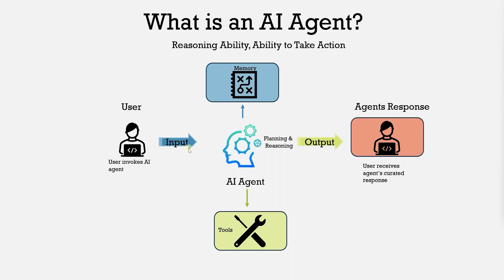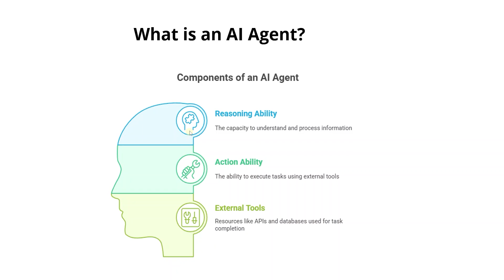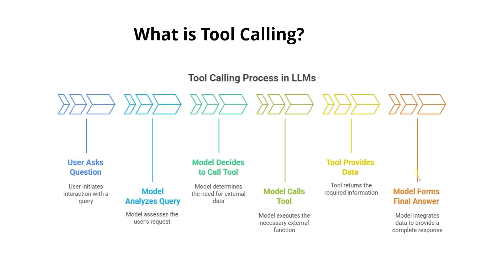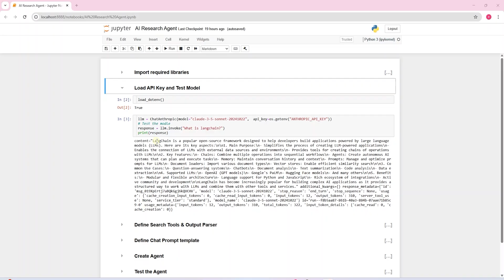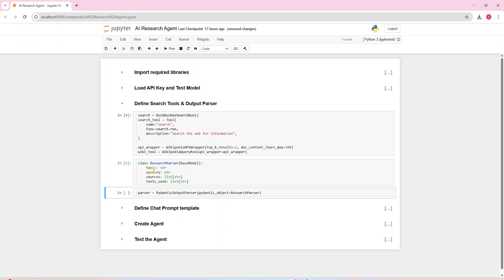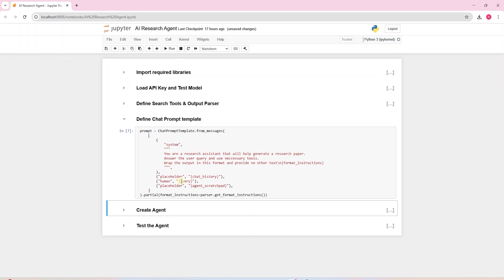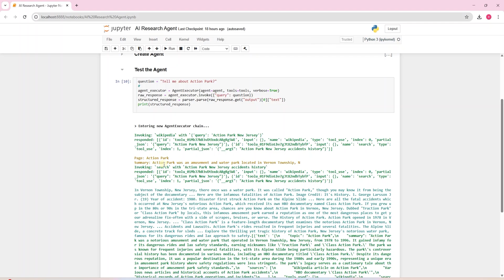How to create your first AI Agent? | LLM | Anthropic | Claude | LangChain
In this video we are covering AI Agent. An AI Agent is a large language model (LLM) like GPT-4 that not only responds with text but also knows how and when to use external tools (like calling APIs, running code, or querying databases) to complete complex tasks.

Think of an AI Agent as a smart assistant with both:

Reasoning ability (from the LLM)
Action ability (via tools you define)

Instead of hard-coding rules, you give it tools and let the LLM figure out which one to use based on the user's input.

What are AI Agents?